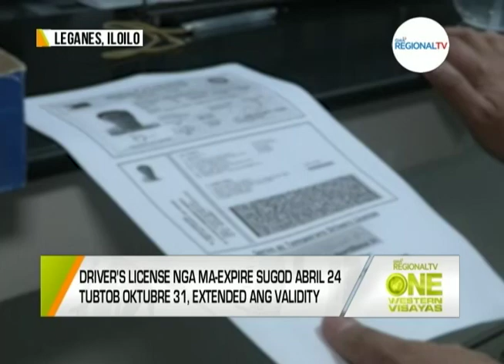One Western Visayas: Brand New nga mga Motor Extended ang Validity sang Tehistro sang Tatlo ka Tuig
Brand new nga mga motor extended ang validity sang rehistro tubtob tatlo ka tuig.

Driver's license nga ma-expire sugod Abril 24 tubtob Oktubre 31, extended ang validity.